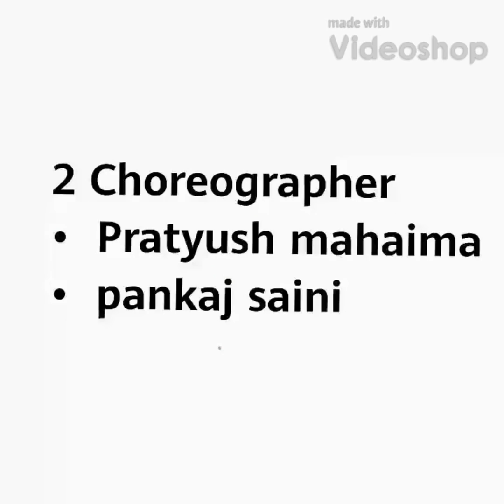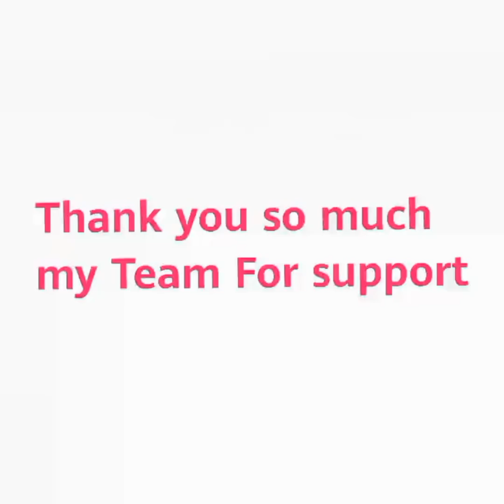Dance Summer session 2k18 | Three star Dance Academy, Nawalgrh | Pankaj and Pratyush Workshop